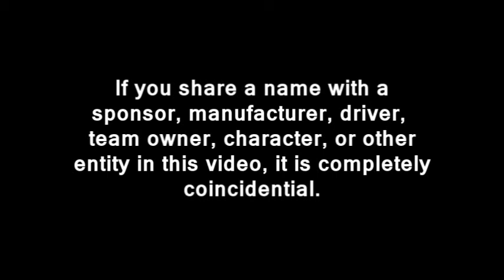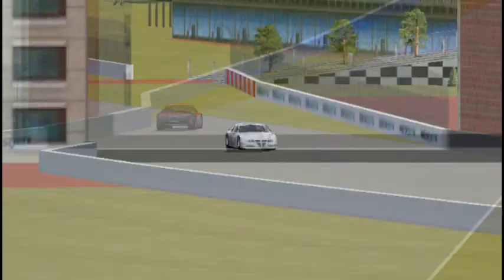2013 TM Master Cup Series: Round 22: Decatur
The finale. Finally. There's probably a few bloopers still in there.